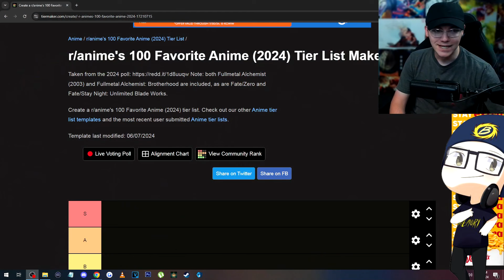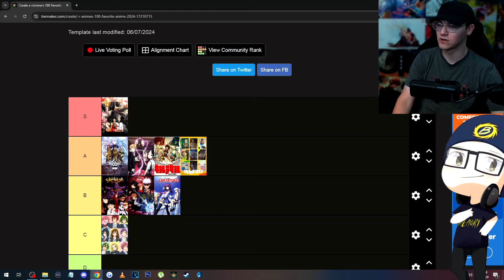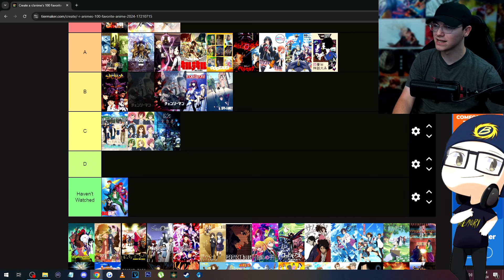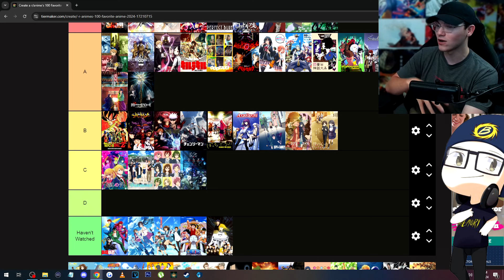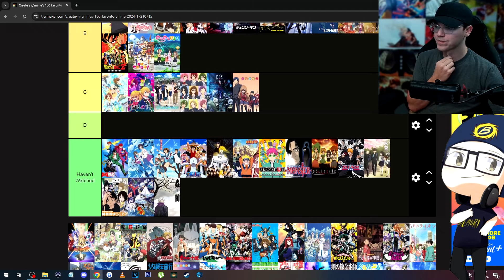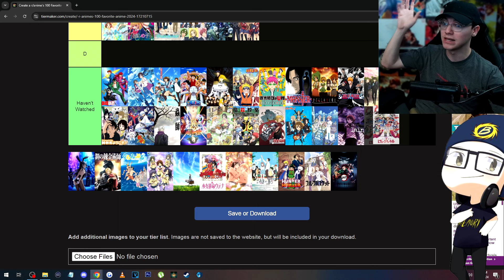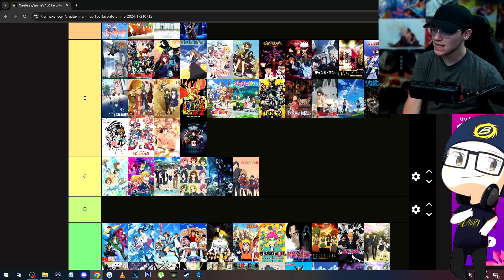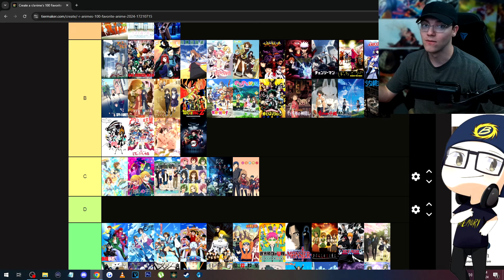RANKING Reddit's Top 100 Favorite Anime of ALL TIME!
I remember voting in r/anime's 100 Favorite Anime poll a few months back & seeing the results but I never thought about ranking them... so here we are! So many good anime in this list so probably pretty tough to rank them but I did my best & of course this is my opinion 🙌 feel free to share where you think certain anime should be & let me know what you think of mine!